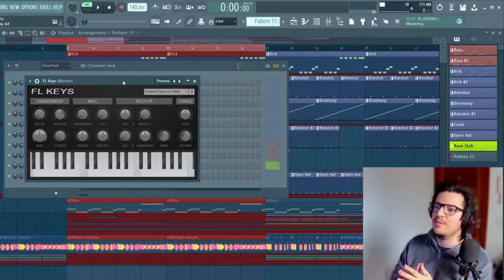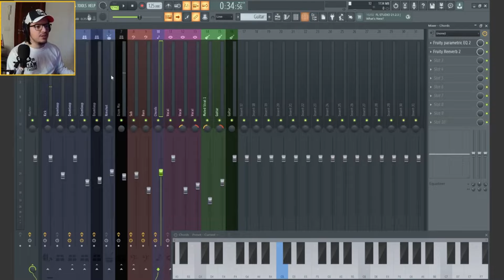Canciones de la Semana: Armin van Buuren, Don Diablo, RÜFÜS DU SOL, Justice, Flux Pavilion y más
En este episodio de Canciones de la Semana hablamos de los mejores y peores tracks del 22/09/2024 hasta el 29/09/2024 que incluye música de  Armin van Buuren, Don Diablo, RÜFÜS DU SOL, Justice, Steve Aoki, Zomboy, Flux Pavilion y más

Canciones Mencionadas en el Video:

AC Slater - Baggy Black Jeans (Tech House / Bass House)
Ace Aura - Vapor (Tearstep / Dubstep / Utopia)
Alan Walker, Pritam & Vishal Mishra – Children Of The Sun (Future Bass)
Armin van Buuren - Pulstar (Progressive House)
ARCO, Don Diablo - Solar Eclipse (Dance / Future House)
Blasterjaxx, Timmy Trumpet - Time To Say Goodbye (Hard Dance)
Dillon Francis & Yeah Boy - Jet Setter (House)
Flux Pavilion & Cyclops – Tick Tock (feat. ILLAMAN) (Dubstep)
Foks - Vulpes Vulpes (Color Bass)
FuntCase – Drown (feat. Chae) (Future Bass / Uk Dubstep)
Justice - Neverender (Remixes EP)
Kygo & Imagine Dragons - Stars Will Align (Tropical House)
MIA - Paper Planes (Hedex, NVADRZ & Alias Remix)
Montell2099, What So Not & Lucy Lucy - SKYLINE (Melodic Dubstep)
NEFFEX & Tokyo Machine – Desperate (Dubstep)
RAY VOLPE - GAME OVER (Dubstep)
RÜFÜS DU SOL - Pressure (French House / Dance)
San Holo & Tchami - feel again
Steve Aoki & Koven - Nervous System (Drum & Bass)
The Caracal Project - The lights on your face (DROELOE Remix) (Drum & Bass)
Zomboy - Project Z (Dubstep)